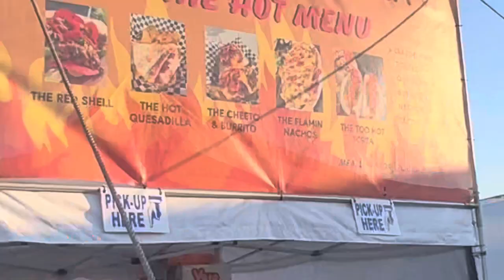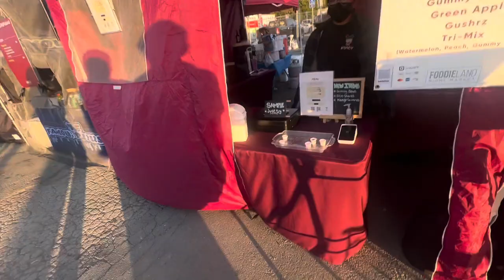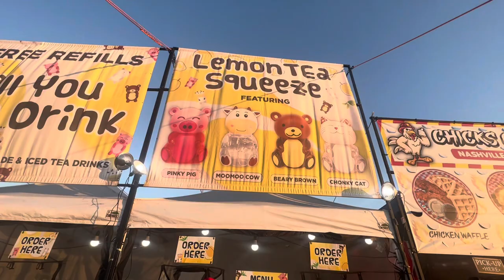WE CHEATED……………..(on keto)